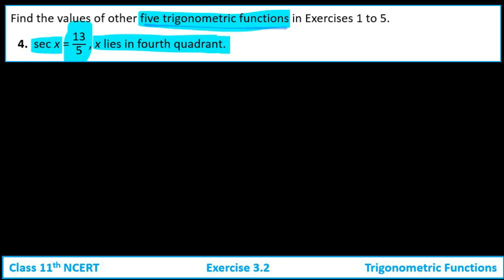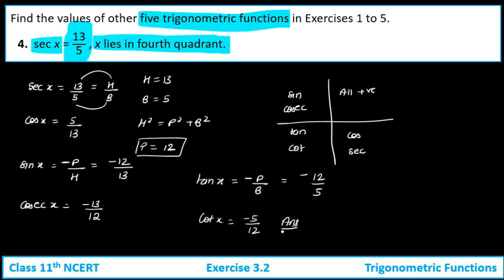Class 11 ex 3.2 q4 | class 11 exercise 3.2 question number 4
Timestamps :-
0:00 start
1:00 question start
2:00 solution start
3:00 process
4:00 end of question
5:00 end